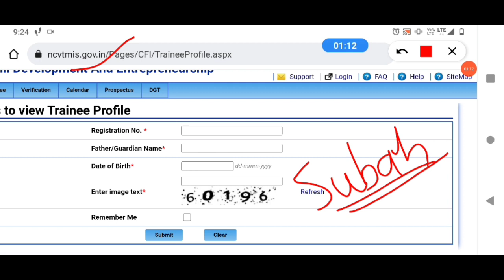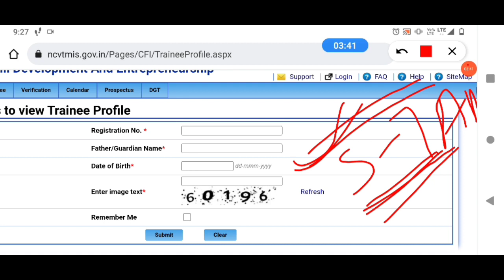iti cbt admit card 2022 | iti cbt admit card kaise download kare |iti cbt admit card kab aayega 2022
iti admit card kare download kare 2022
iti admit card 2022 download
iti admit card kab aayenge
ncvt admit card kaise download kare
iti 360 degrees
ncvt admit card 2022
ncvt admit card kaise download Kare 2022